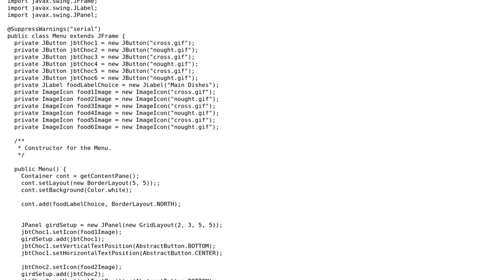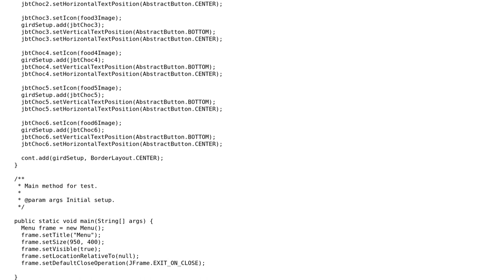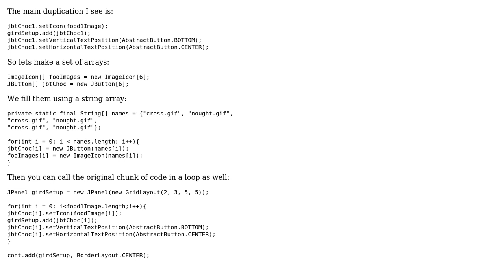Code Review: Swing Food Menu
With thanks & praise to God, and with thanks to the many people who have made this project possible! | Content (except music & images) licensed under CC BY-SA | Music | Images & others | With thanks to user ratchet freak user Phrancis user Emil Zahariev and the Stack Exchange Network Trademarks are property of their respective owners. You are responsible for your own actions.